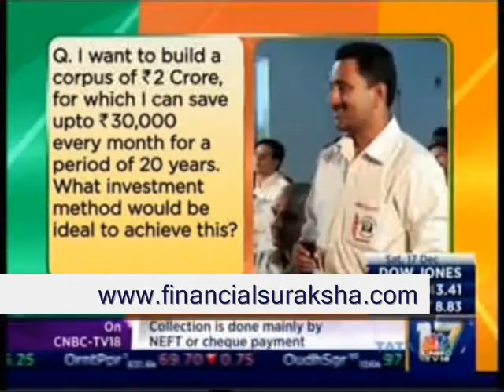CNBC TV-18 FinWiz Show At ACC Raipur With CFP Harshvardhan Roongta 17/12/2016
Harshvardhan Roongta, Certified Financial Planner, Roongta Securities offers advice and answers questions on the CNBC TV-18 FinWiz  Show At ACC Raipur. The show was telecast on December 17, 2016